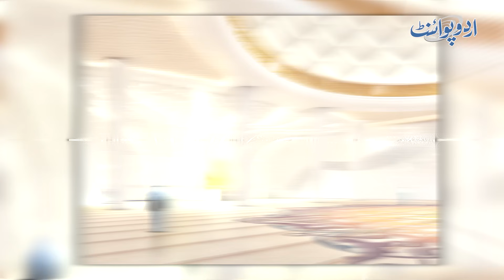Underwater Mosque Dubai | Duniya Ki Pehli Underwater Mosque Ki Samundar Mein Construction Start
The construction of  floating mosque Dubai has been Started in Dubai. The construction of the floating mosque will be completed till next year and that will be open for the visitors. UrduPoint anchor Danish Hussain is giving us the details on the underwater mosque construction Dubai, have a look at the video.